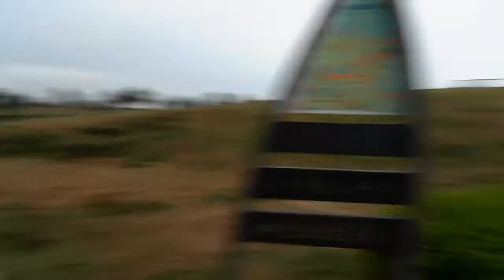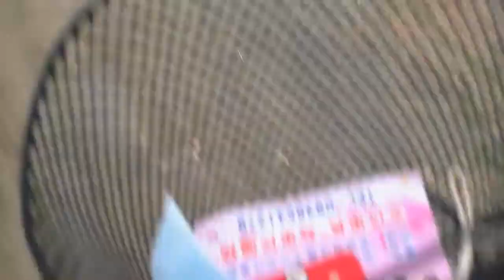Bersepeda pinggir pantai (Linyuan Ocean Wetland Park/kaohsiung)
LinyuanOceanWetland Park

Hai Ni hao

Jalan2 bentar curi waktu  buang bete hehe